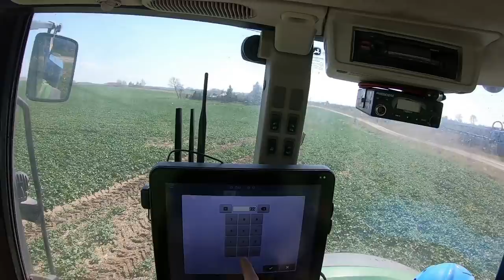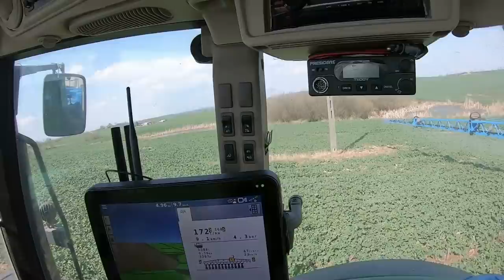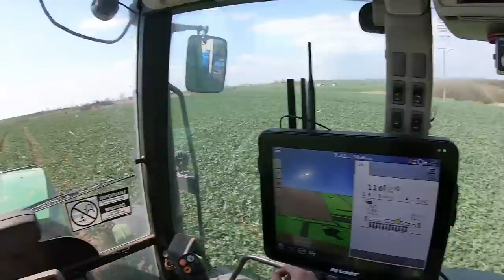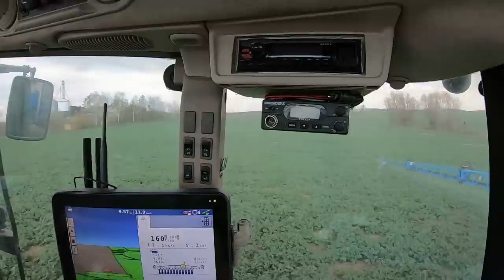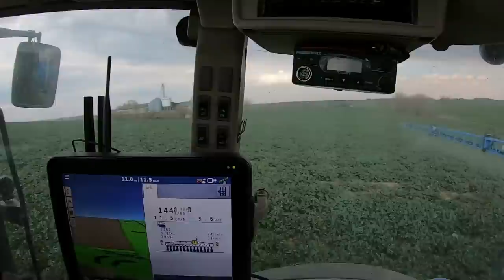Podczepienie opryskiwacza, trudne warunki na zabiegi, rzepak ST vs talerzówka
Cześć,
wiem ,że w wielu miejscach w kraju warunki na wykonanie jakichkolwiek zabiegów w polu były bardzo niekorzystne, mi udało się wstrzelić w okienko pogodowe.

Zastosowane preparaty:
- Tilmor 0,83l/ha
- DR Green rzepak 1kg
- Dr Green Bor 1kg
- Agrosorb Folium 1,6l
- Siarczan Magnezu 6kg
- Sparviero 0,075l

Wszystko łącznie w 160l/ha

Rabat na zakupy w sklepie AgroJD wpisując
kod :KULAGROJD07